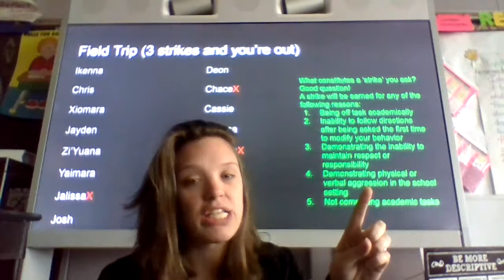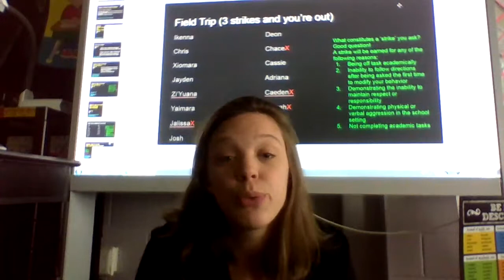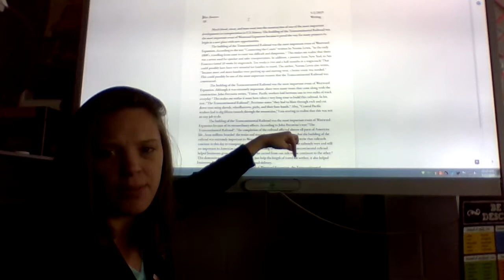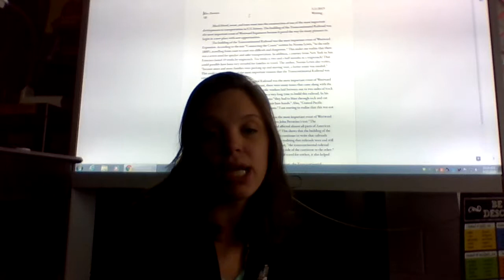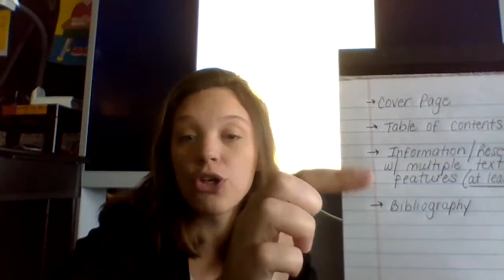Mrs. Bowers' to-do list for Friday